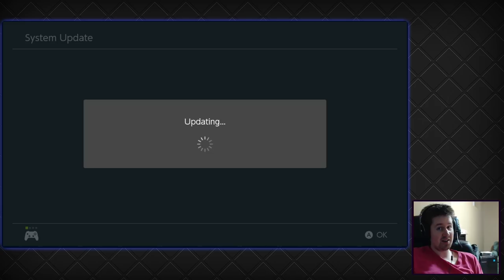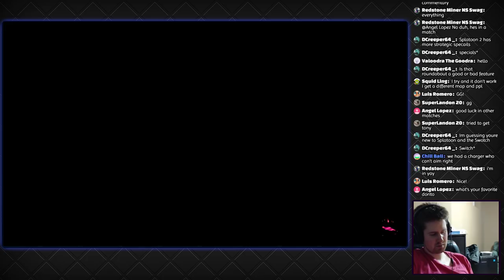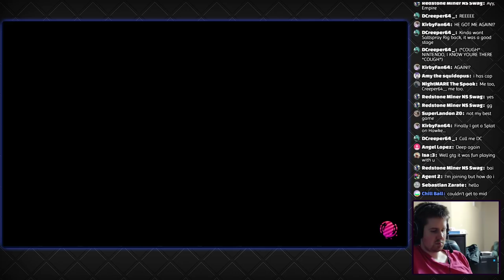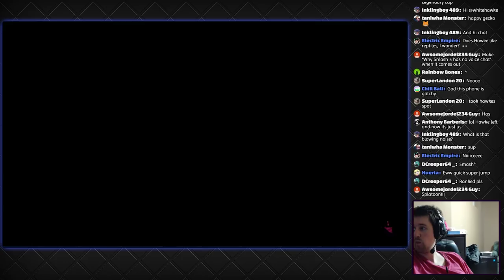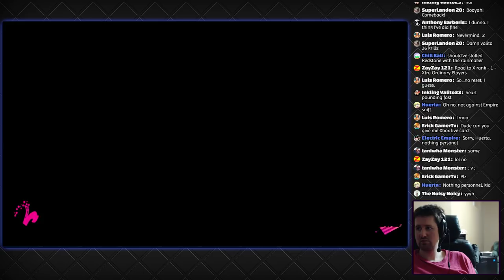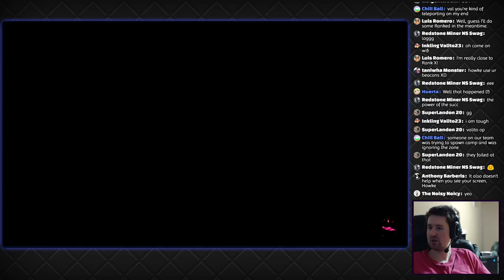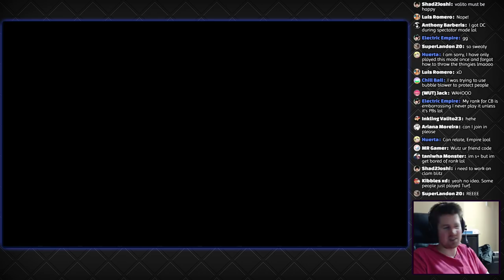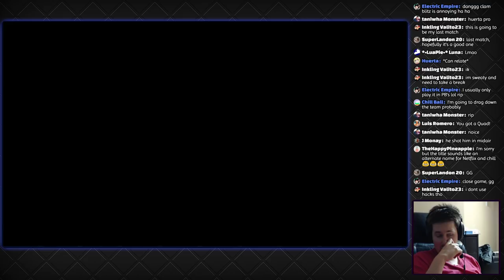Hawke n' Friends - Splatoon 2 WAHOO WORLD